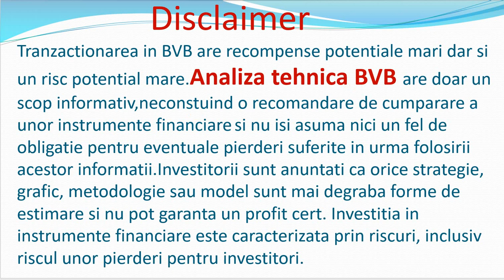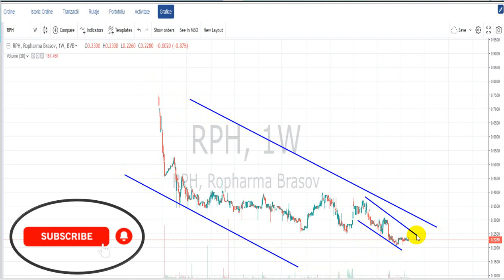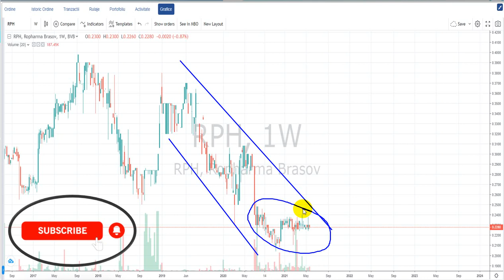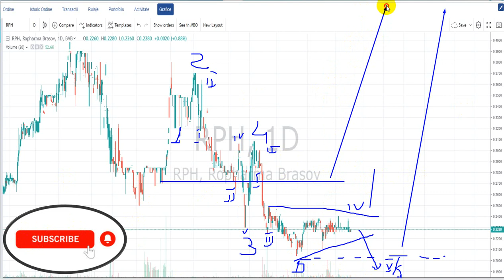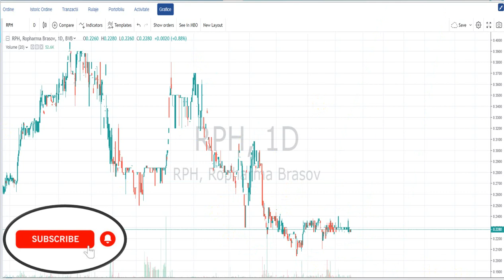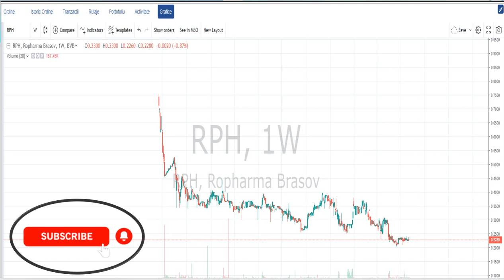RPH.Investeste la bursa.Actiuni la bursa.Bursa de Valori Bucuresti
In acest video,va prezint analiza mea tehnica pe emitentul RPH  Investeste la bursa.Actiuni la bursa.Bursa de Valori Bucuresti si daca  sunteti interesati de analizele mele tehnice va puteti abona cu incredere pe acest canal Analiza Tehnica Bursa de Valori Bucuresti
     Acest canal Analiza tehnica Bursa de Valori Bucuresti are doar un scop informativ,neconstuind o recomandare de cumparare a unor instrumente financiare  si nu isi asuma nici un fel de obligatie pentru eventuale pierderi suferite in urma folosirii acestor informatii.